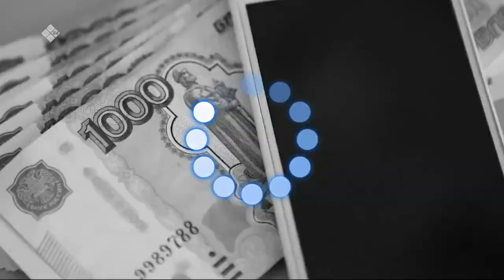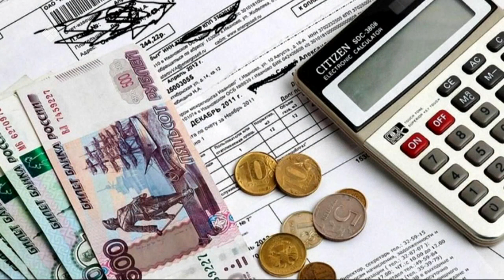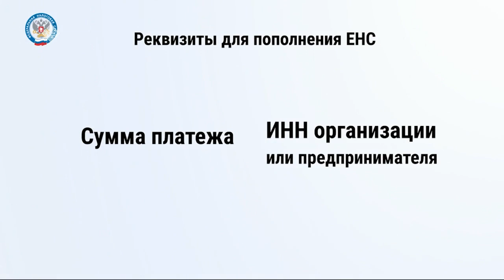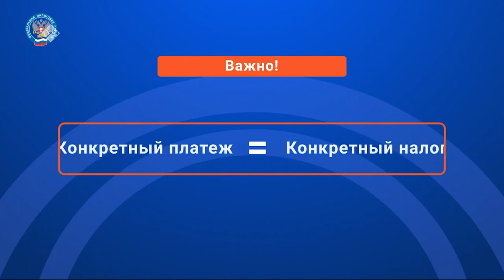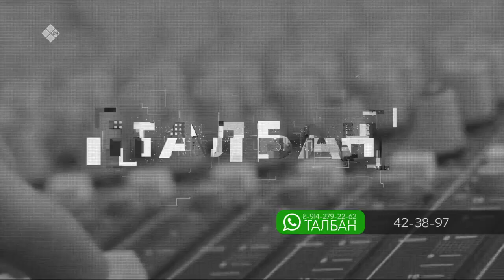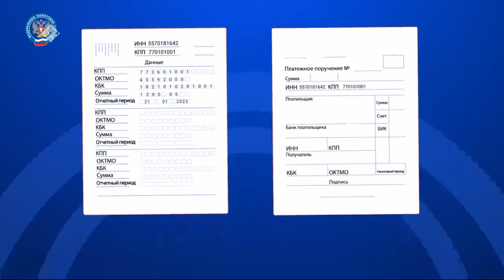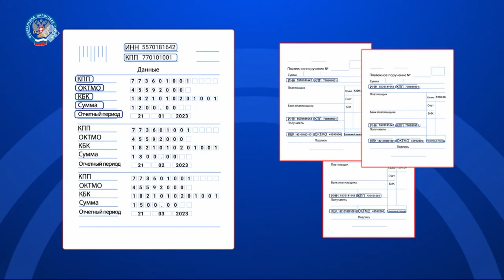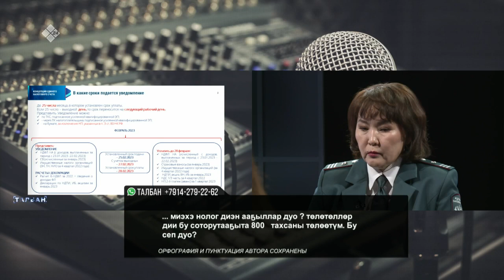«Талбан» биэриигэ: Нолуок төлөбүрүгэр туох саҥа уларыйыылар киирдилэр? (28.02.23)